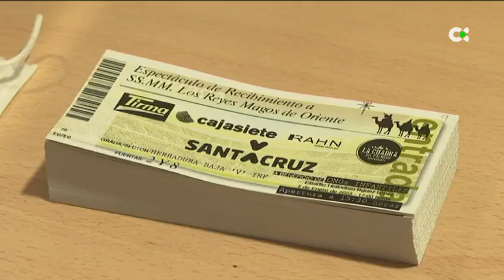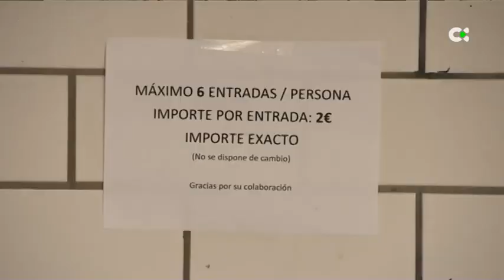Agotadas en tres horas las 18.000 entradas para recibir a los Reyes Magos en el Heliodoro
Las 18.000 entradas para asistir al espectáculo de recepción de SSMM los Reyes Magos de Oriente en el Estadio Heliodoro Rodríguez López se agotaron a las tres horas de ponerse a la venta.

Informa: Informa: N. Casanova / S. Bencomo/ L. de Cobos/ C. García